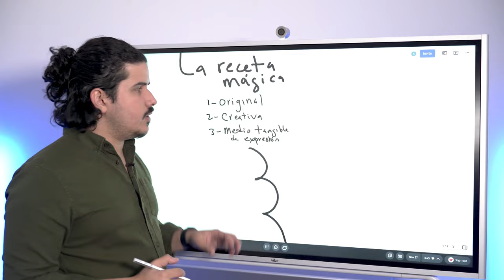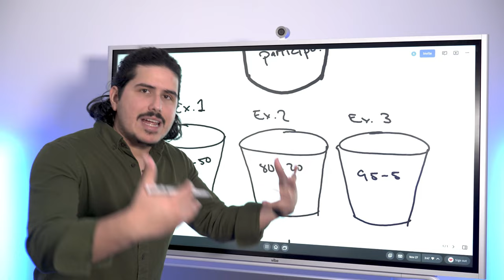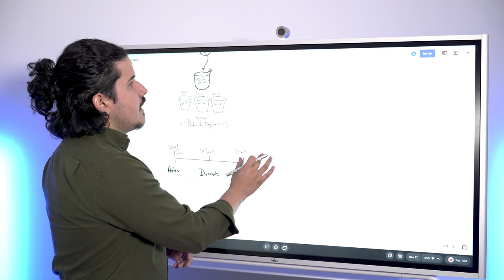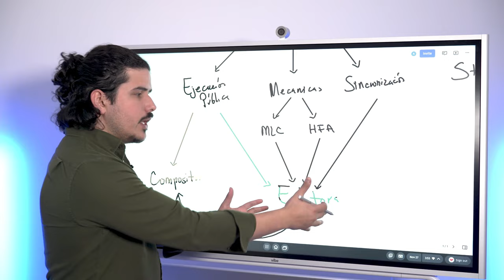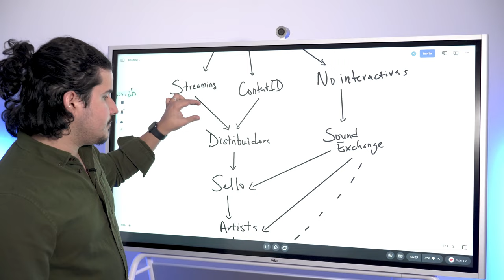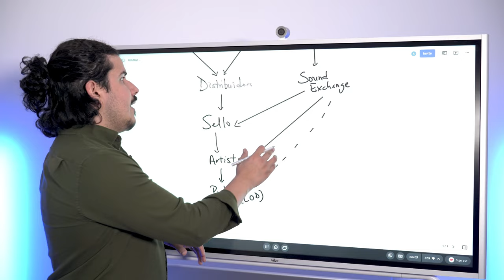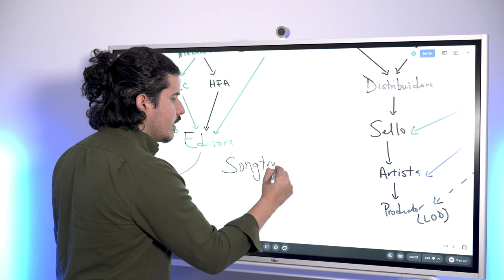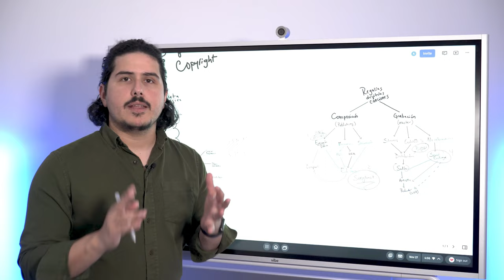Cómo funcionan las regalías musicales y el copyright en la música | Masterclass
¿Quieres conocer cómo proteger tu música y hacer más dinero en regalías musicales? En esta masterclass, el Lic. Alexiomar Rodríguez, abogado de música, explica cómo funcionan las regalías musicales y los derechos de autor (copyright) en la industria de la música. Si quieres recolectar tus regalías, esta clase gratuita es para ti.

📗 Apuntes y Recursos 📗

📚 Aprende la fórmula para vivir de la música a tiempo completo:

Nuestra misión en Seed es ayudarte a vivir de la música a tiempo completo.

⚠️ AVISOS LEGALES ⚠️

DESCARGO DE RESPONSABILIDAD: La información de este video-podcast no debe interpretarse ni utilizarse como asesoramiento u opinión legal para ningún hecho o circunstancia específica. El contenido fue preparado por Seed Law, LLC, con su oficina principal ubicada en 1225 Ponce de Leon Ave PH # 779, San Juan, PR, 00907. Este video-podcast está diseñado solo para fines de entretenimiento, educación, e información. Consumir este video-podcast no crea una relación abogado-cliente con el Lcdo. Alexiomar D. Rodríguez-López. Usted no debe actuar a base de ni confiar en información alguna sin antes consultar con su abogado o asesor legal. Alexiomar D. Rodríguez-López tiene licencia para practicar únicamente en Puerto Rico.